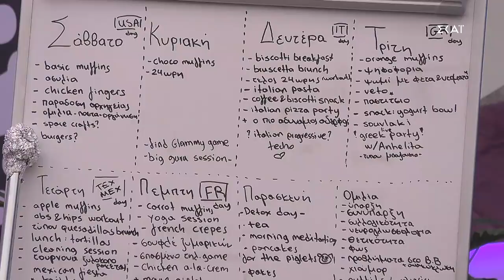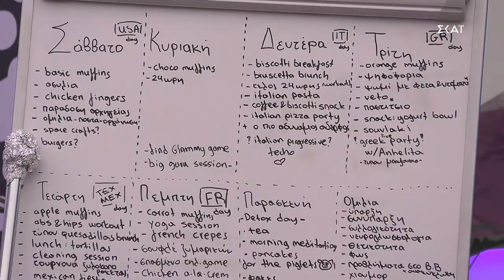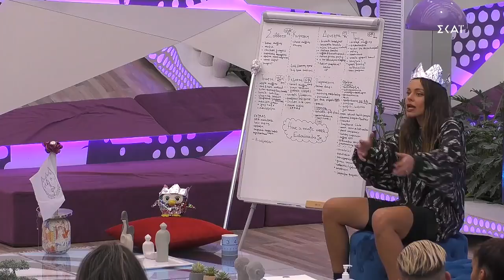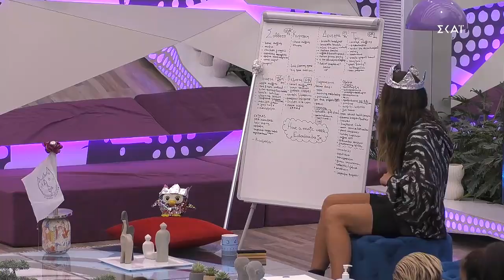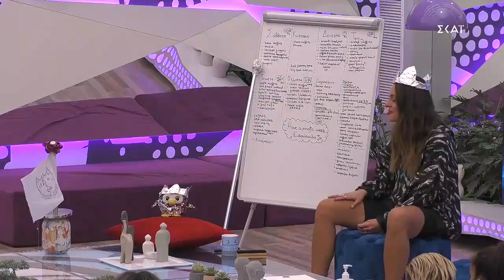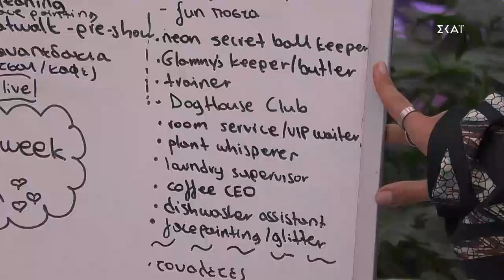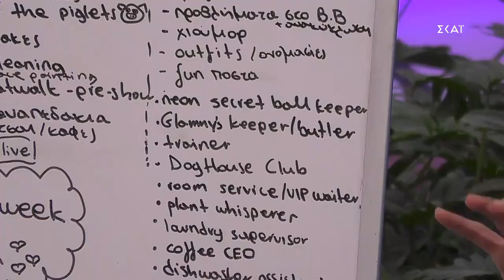Big Brother| Αλλαγή Αρχηγίας: Η Ευδοκία παρουσιάζει το πρόγραμμα της -Οι αντιδράσεις των συγκατοίκων